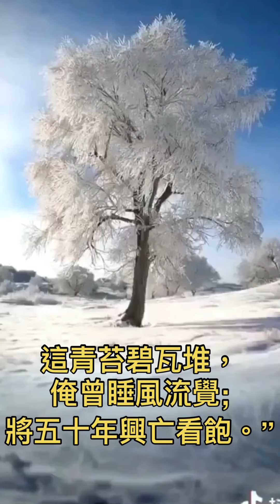真正的道玄妙